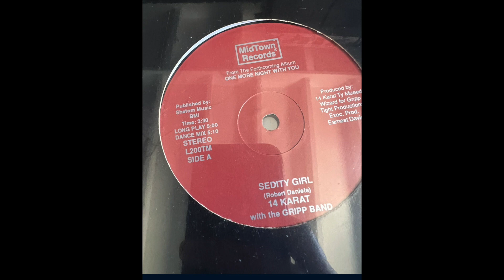14 Karat With The Gripp Band – Sedity Girl (Short Version)